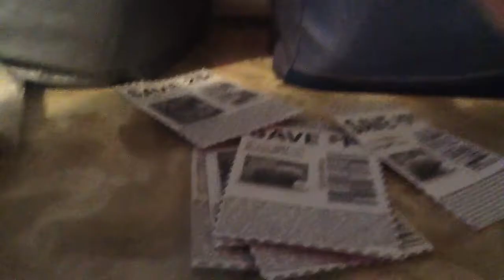Uma motion hb